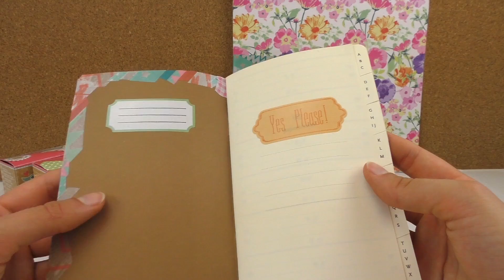DIY Inspiration Haul - neues Washi Tape, Sticker und DIY Notizbücher / Kathi war einkaufen